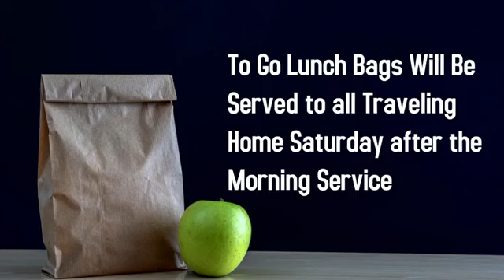Friday Night 06.24.2022 Call2War FIGHT TO THE FINISH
To help support this ministry through tithes and offerings, you can easily give by using the “Givelify” app on your mobile device, Ca$h App at $newdestinykpt, or mail checks to: